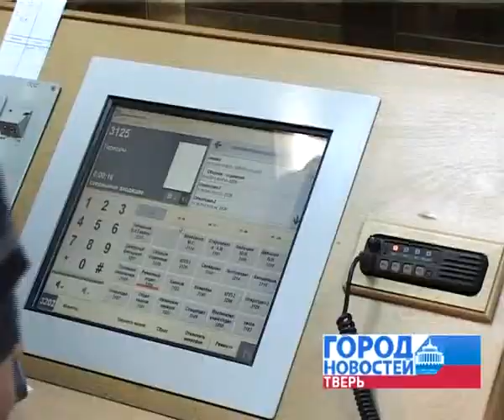День работника тюрем и следственных изоляторов